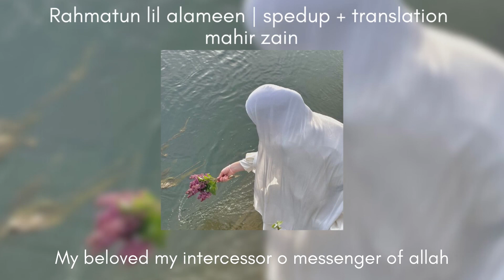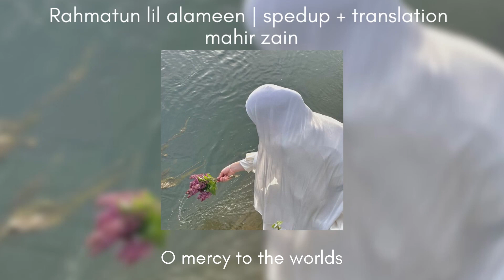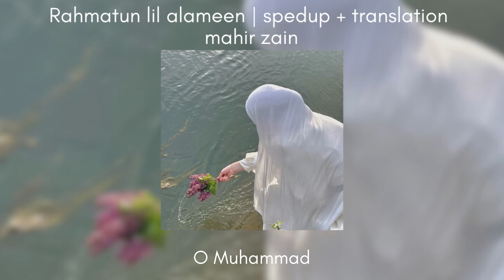Rahmatun lil alameen | spedup + translation (vocals only)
maher zain maher zain songs maher zain full album maher zain 2023 rahmatun lil alameen rahmatun lil alameen nasheed spedup nasheed rahmatun lil alameen spedup nasheed translation rahmatunlilalameen translation nasheed lyrics rahmatunlilalameen vocalsonly vocals only nasheed